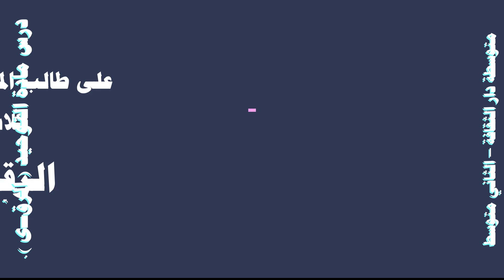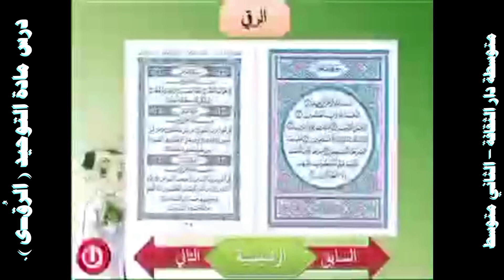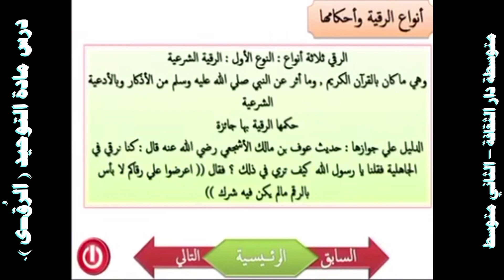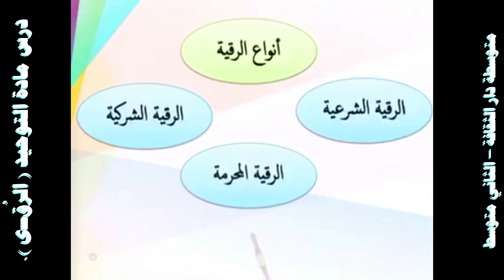درس مادة التوحيد الرُقــى - الثاني متوسط